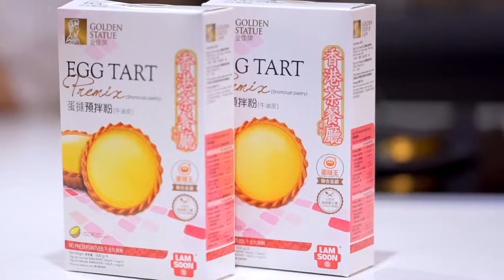【「型煮‧輕食」系列】露筍煙肉芝士蛋批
想向身邊人表達愛意，唔使送花或者貴一貴嘅禮物，跟烹飪達人Candy Tsui徐詠妍 Candy's Paradise 用金像牌蛋撻皮預拌粉，輕輕鬆鬆咁整返個露筍煙肉芝士蛋批同對方細味分享，仲唔夠晒「煙韌」？